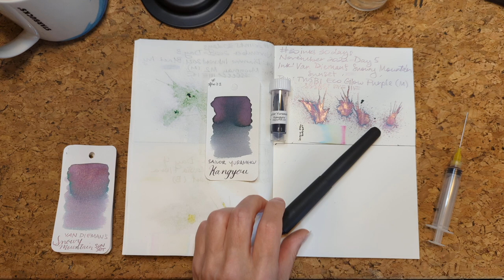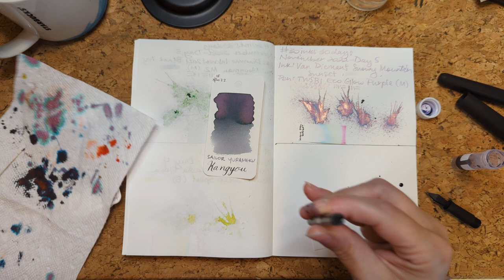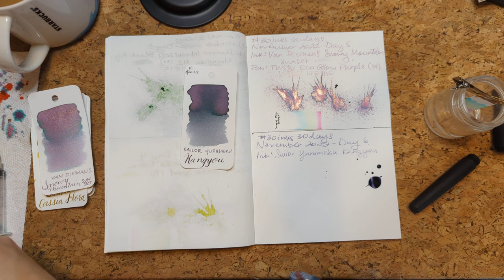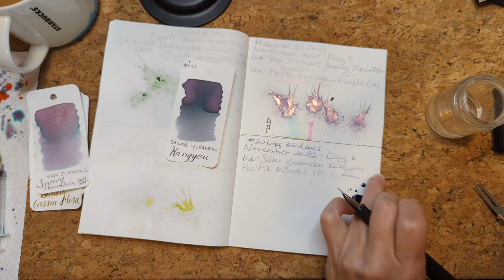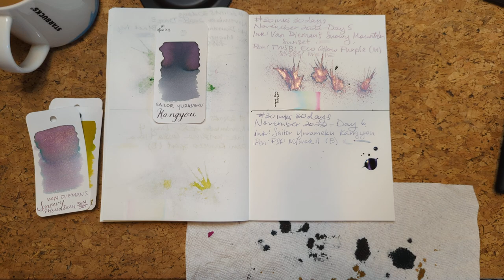30inks30days November 2022, Day 6 - Kangyou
Ink: Sailor Yurameku Kangyou
Pen: Peyton Street Pens x Ranga Miwok 2 (B)